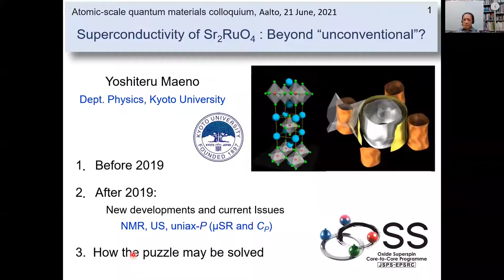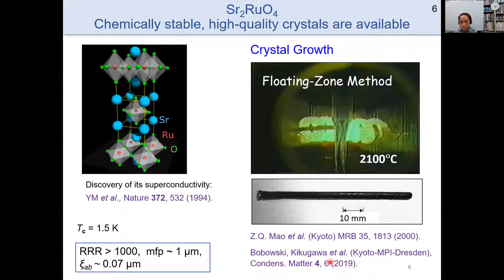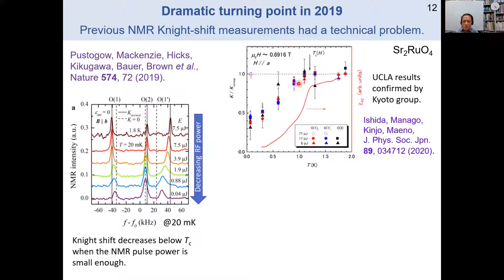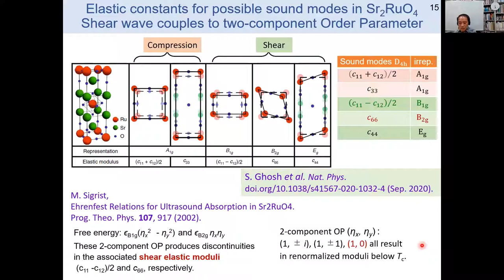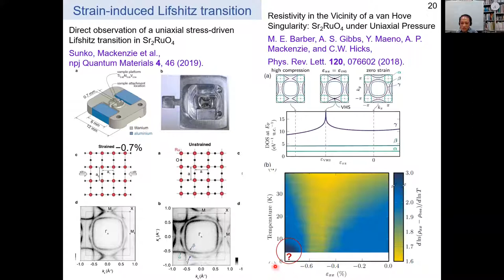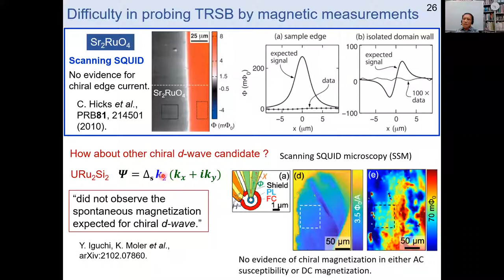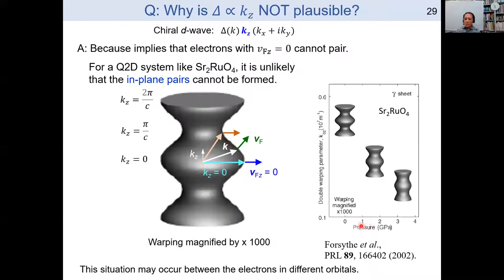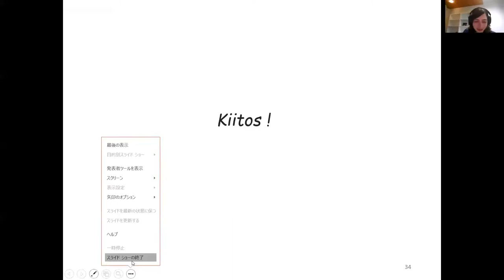Atomic-scale quantum materials colloquium, June 21st 2021, Yoshiteru Maeno (Kyoto University)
Atomic-scale quantum materials colloquium, June 21st 2021, given by Yoshiteru Maeno (Kyoto University)